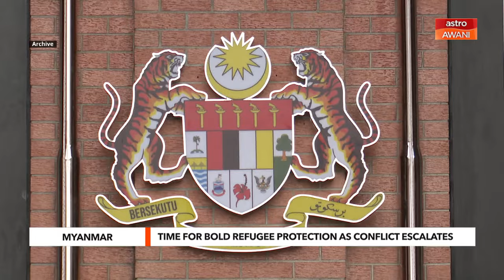AWANI Tonight: As Myanmar crisis escalates, time for bold refugee protection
Around 8,000 Rohingya have fled to Bangladesh in recent months to escape escalating violence in Myanmar’s Rakhine state. Lucy Lau from MSF Malaysia sheds light on the ongoing humanitarian crisis.